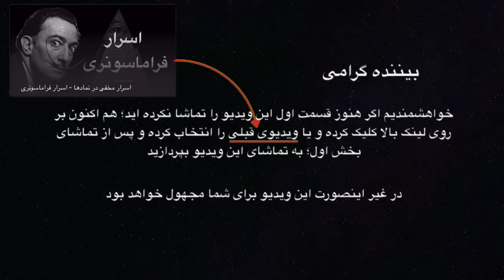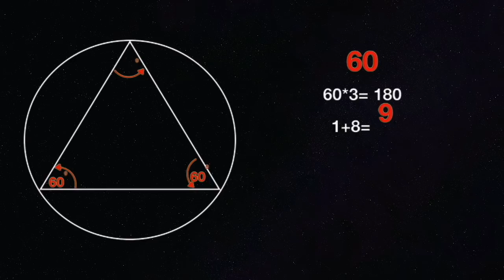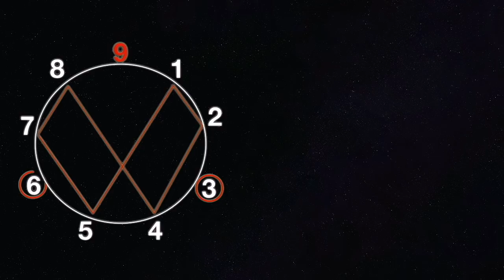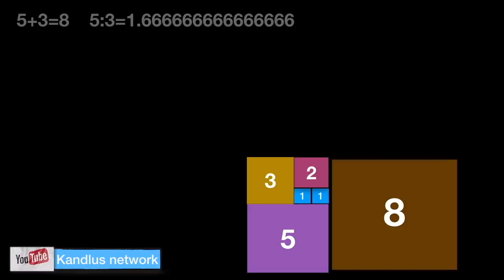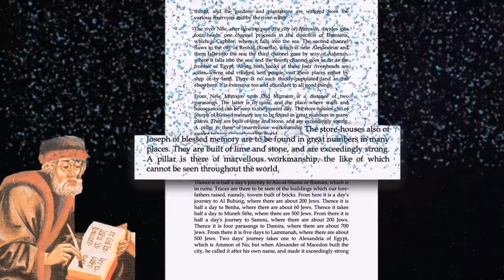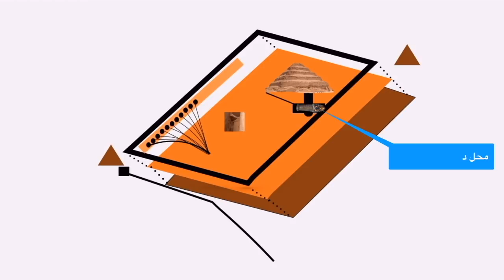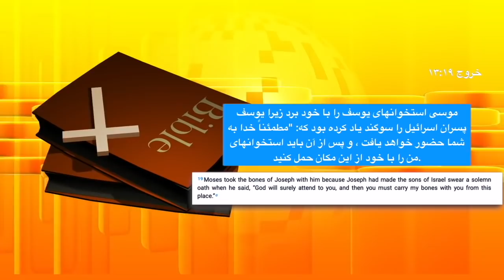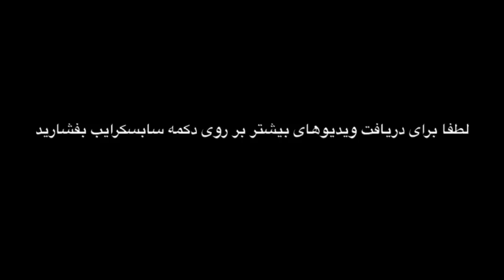اسرار فراماسونری ۲ - یوسف نبی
اسرار فراسونری موضوعی است که ما با بررسیهای دقیق به دنبال کشف این اسرار هستیم. این موضوع را در ویدیوی قبلی با بررسی نمادها و چشم جهان بین آغاز کرده و  اینک در ادامه ویدیوی قبلی به بررسی دقیق اعداد و نقش و اهمیت اعداد در فراماسونری می پردازیم و با تحقیق و کشف حقیقتی مهم و البته شوکه کننده این ویدیو را به پایان می رسانیم.
اگر هنوز ویدیوی قبلی را تماشا نکرده اید؛ خواهشمندم که ابتدا ویدیوی اول را تماشا کنید. لینک ویدیو اول

این موضوع در وب سایت ما:
بقیه لینکها از منابع تحقیقاتی ما؛ در وب سایت ما قرار دارد که لینک وب سایت در اینجا قرار خواهد گرفت.